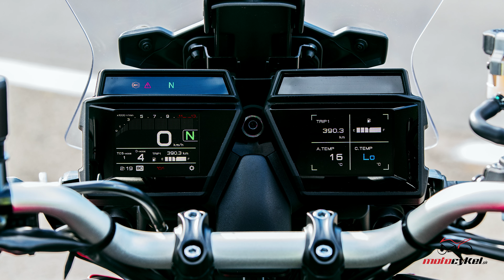Novinky Yamaha 2021: TRACER 7 GT, TRACER 9, TRACER 9 GT - motocykel.sk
Pozrite sa s nami na novinky značky Yamaha pre rok 2021 v triede Sport Touring: TRACER 7 GT, TRACER 9 a TRACER 9 GT. Technické údaje